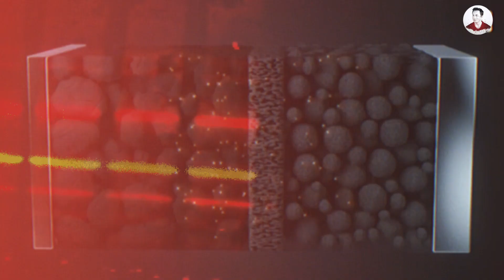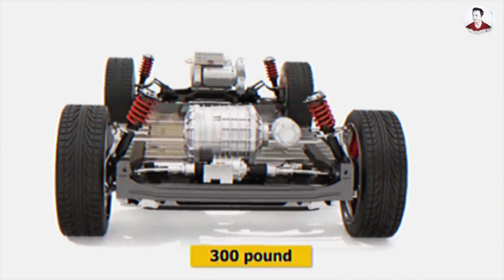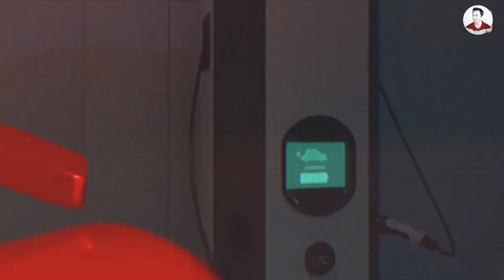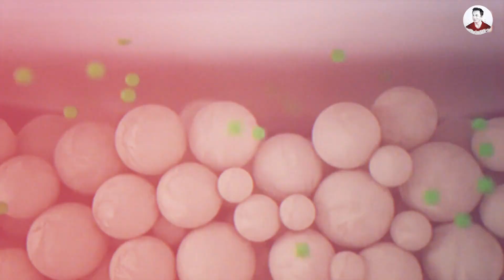BREAKING! Elon Musk Just CONFIRMED the 2026 Tesla Model 2 Battery–Unbeatable Price!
BREAKING! Elon Musk Just CONFIRMED the 2026 Tesla Model 2 Battery–Unbeatable Price!After months of silence, blurry leaks, and speculation, Elon Musk finally did it with the All-New 2026 Tesla Model 2 Battery that's never been cheaper at just $1,350 per pack. But here's the mind-blowing question that's got everyone talking: How can a battery this affordable deliver an impossible 550-mile range on a single charge? Just months ago, Elon Musk and Tesla executives admitted their biggest challenge: Our current constraint is battery packs this year but we we're working on addressing that constrain.  We start to large scale um you know installation of all th e equipment in Giga Texas with…you know…still on schedule for production next year.